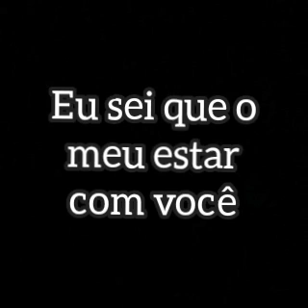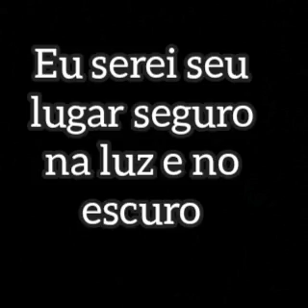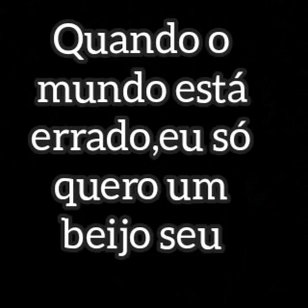Te Doy La Vida (Jorge Dominguez)com letra!!(traduzida)!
E seu comentário pra mim saber se estão gostando ou não pra que eu possa melhorar ok ❤️!